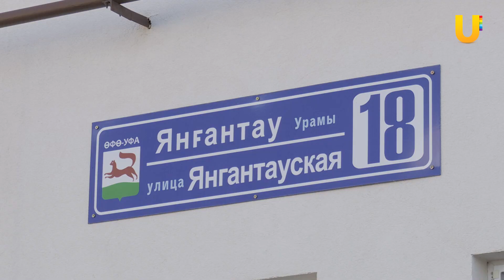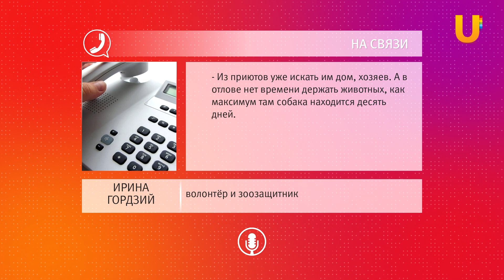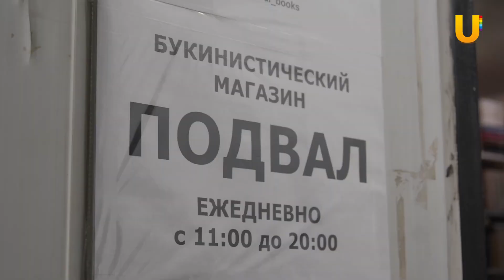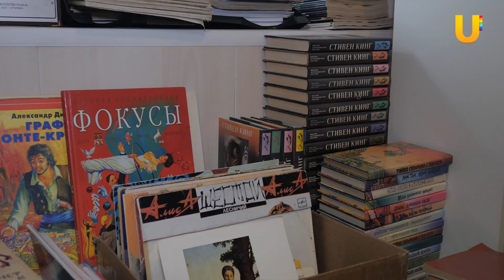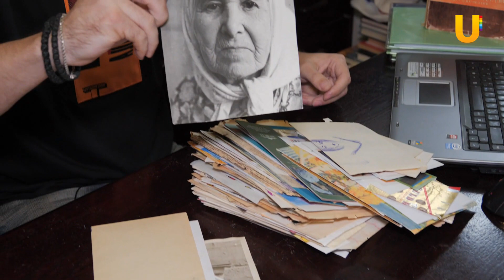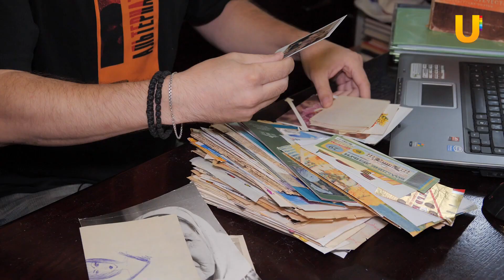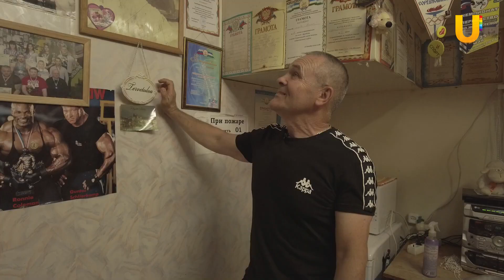Новости Уфы и Башкирии 15.09.21: букинистический магазин, бродячие собаки и бобслейная трасса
Смотрите в выпуске:

00:00 - Анонс
00:41 - Бродячие собаки терроризируют уфимцев
07:33 - Как работает и выживает букинистический магазин в Уфе?
13:56 - Почему власти забросили бобслейную трассу в Башкирии?